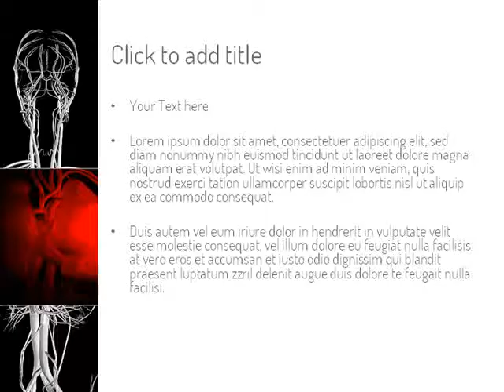Lung Disease PowerPoint Template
Lung Disease template for PowerPoint presentations.